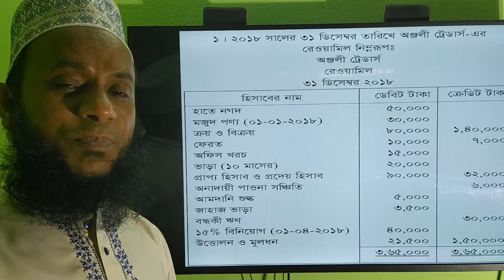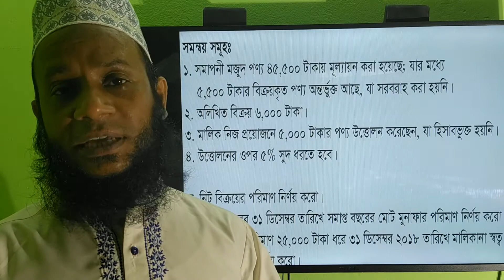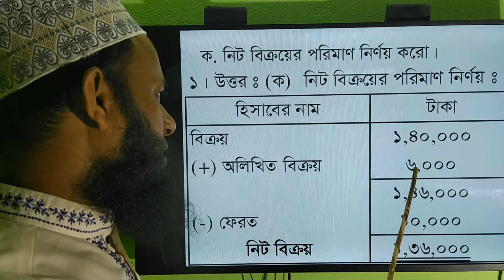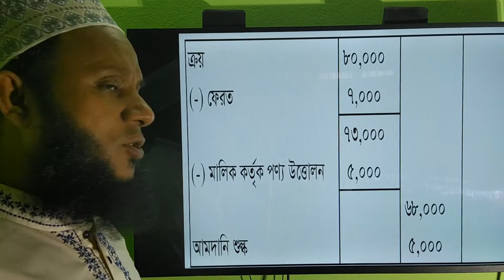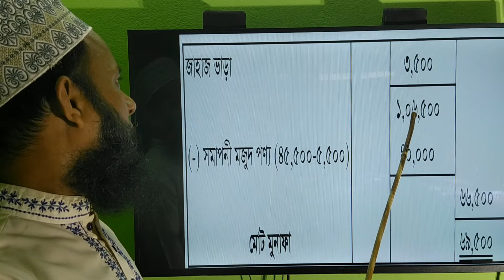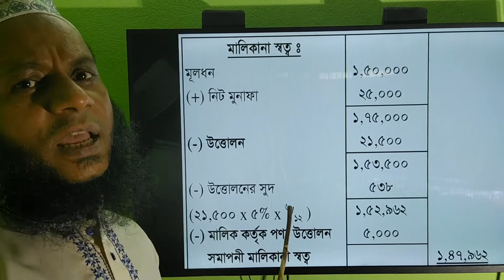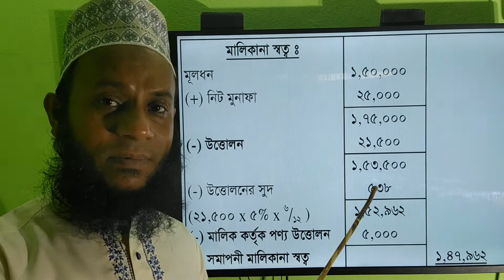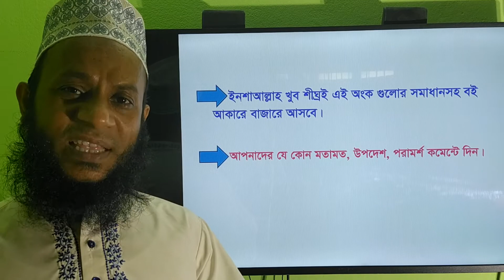H.S.C Accounting 1st paper Financial statement Chittagong board-2019, question number 1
(এইচ এস সি ক্লাসের হিসাববিজ্ঞান প্রথম পত্রের আর্থিক বিবরণী অধ্যায়ের চট্টগ্রাম বোর্ডের ২০১৯ সালের  ১নং অংকের সমাধান ক্লাস।)